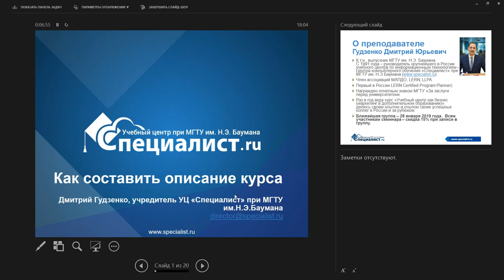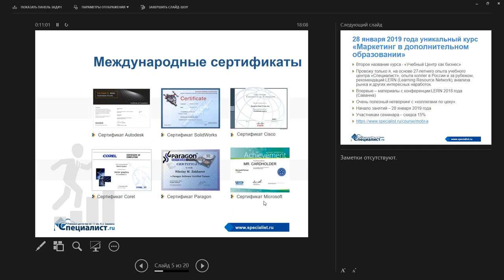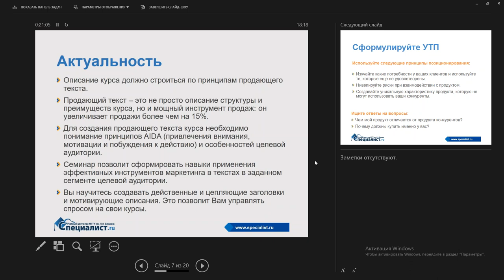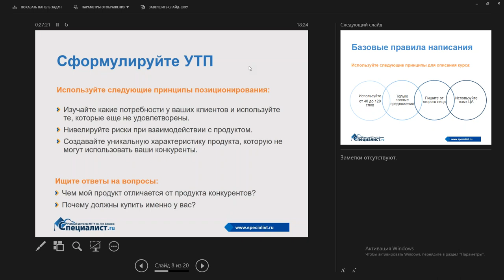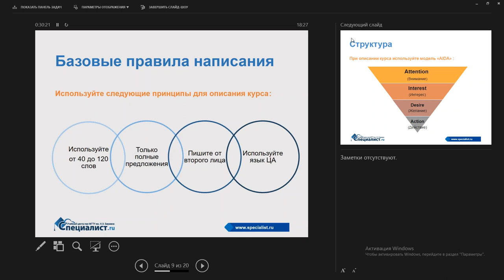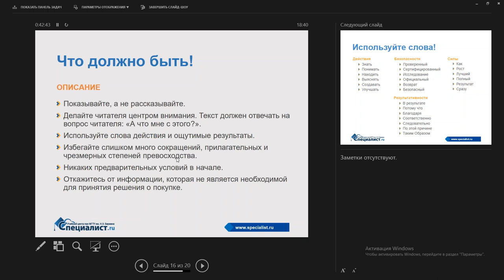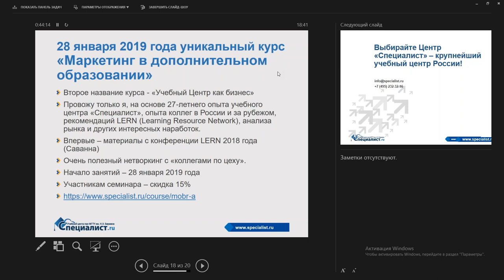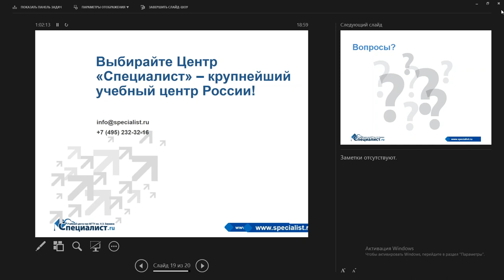Маркетинг в образовании: как составить описание курса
Как написать «цепляющий» заголовок, что в нём должно быть? Все говорят о «продающем тексте», но как его создать, есть ли чёткие правила? Как в несколько абзацев поместить всю информацию о большом курсе? Подобных курсов много на рынке, как в описании сделать его особенным? Разве имеет значение, что в нём?

Ответы на эти и многие другие вопросы вы услышите на бесплатном семинаре учебного центра "Специалист" при МГТУ имени Баумана.

Автор семинара – Дмитрий Гудзенко, кандидат наук, член ассоциаций МАПДО, LERN, LLPA, генеральный директор крупнейшего в России учебного центра "Специалист" при МГТУ имени Баумана. За 27 лет работы центра обучение в нём прошли свыше миллиона человек! Ежегодно центр занимает первые места в отраслевых рейтингах, получает награды от ведущих IT-вендоров (Microsoft, Autodesk и др.) и общественных организаций.

Приходите на курс «Маркетинг в дополнительном образовании (учебный центр как бизнес)»